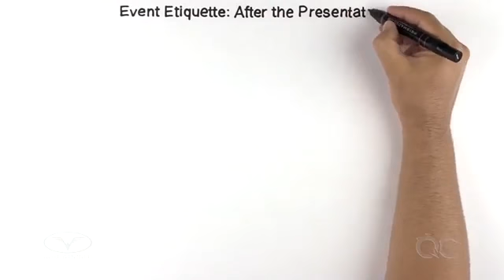WorldVentures QuickCoach #13 Event Etiquette III – After - week 2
for more video you can visit here